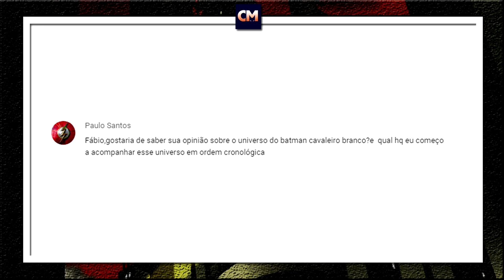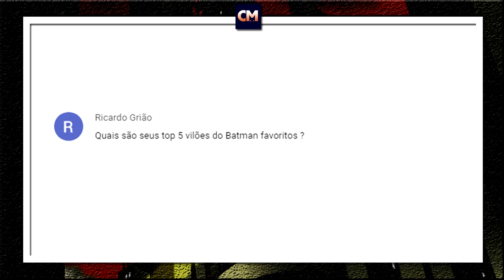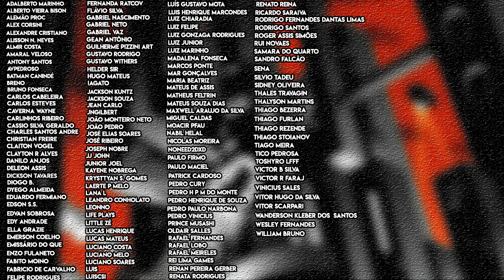TOP 5 MELHORES vilões do Batman! | Respondendo os Inscritos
1 - Cronologia do universo Batman: Cavaleiro Branco.

2 - Qual é o meu jogo preferido do Batman dentro da série Arkham e fora dela.

3 - Qual é o meu Top 5 melhores vilões do Batman?

Valeu!